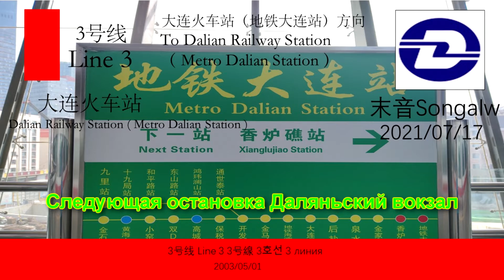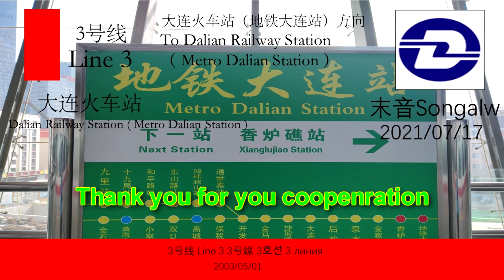【車内放送】大連地下鉄3号線大連駅駅放送【大連駅方面】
大連駅

言語の順序：中国語（普通語），英語，日本語，韓国語，ロシア語

大連メトロの5つの言語